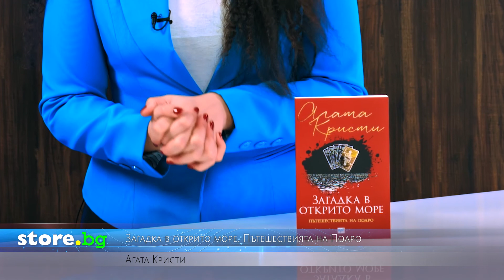Загадка в открито море. Пътешествията на Поаро - Агата Кристи - store.bg